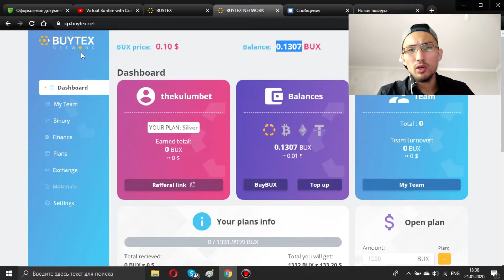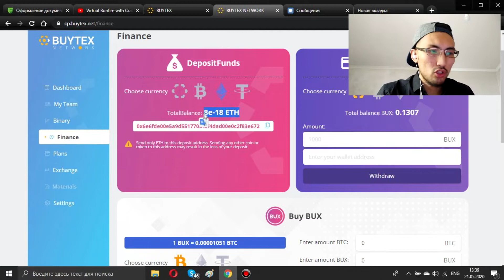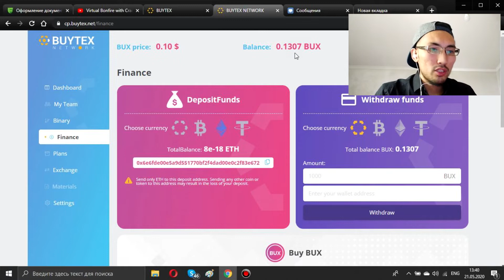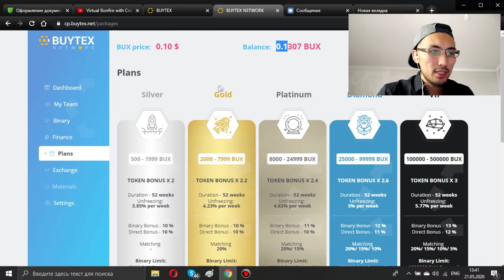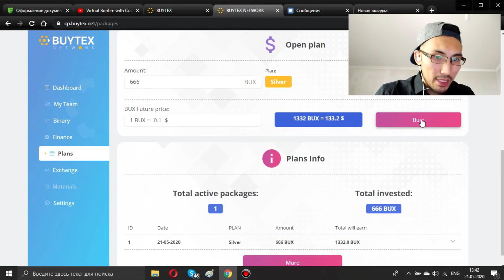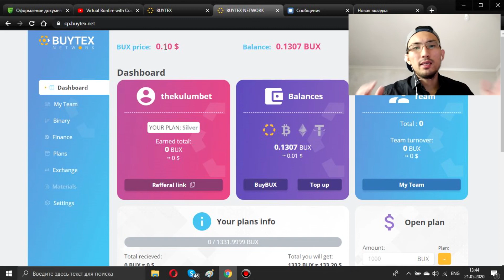BUYTEX БИРЖА / ПАССИВНЫЙ ДОХОД АЙЫНА 15% / ЖАҢА "BUX" ТОКЕН / БАЙТЕКС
✅ YouTube арналарым:
• Thekulumbet -@thekulumbet

Тайм код:
00:04 - Интрига
00:10 - Кімнен естідім?
00:29 - Қанша ақша салдым?
00:34 - Табыстың неше жолы бар?
00:47 - Токен қалай аталады?
00:52 - Минимальный пакет қанша тұрады?
01:09 - Маған жазыңыз!
01:25 - Buytex платформасы
01:38 - Bux сатып алу жайлы
01:55 - Қанша эфириум керек
03:55 - 5 пакет түрі
04:40 - Аптасына қанша процент?
04:54 - Пакетті қалай аламыз?
05:38 - Пакетті тексеру
06:00 - Реферальная ссылка
06:50 - Соңы

Жаңа Байтекс биржасы қазір жақсы дамып келеді. Пассиный доход және адам шақырып МЛМ ретінде команда жинасан болады. Бұндай возможность күнде кездеспейді. Пассивный доход, Криптовалюта, Байтекс, Buytex, Buytex биржа, заработок в интернете, токен, бакс, bux, бакс токен, крипто токен, биржевой токен, вывод денег, казакстан, казакша видео, қазақстан, керемет, ақша табу,